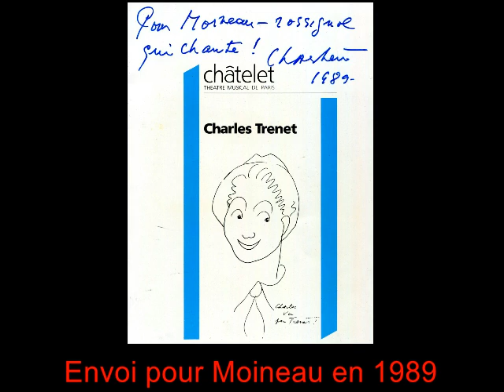Que reste t il et Douce France, Ch. Trénet par l'Orchestre Moineau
Un clin d'oeil à Charles Trénet avec ces deux succès des années 40. Nous les avons enregistrés avec l'Orchestre Moineau pour la sortie de notre premier CD en 1988